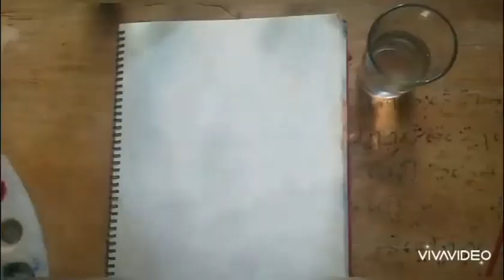sunset gradient blending technique ||emmz art club